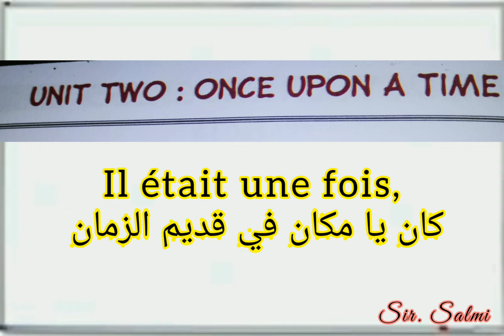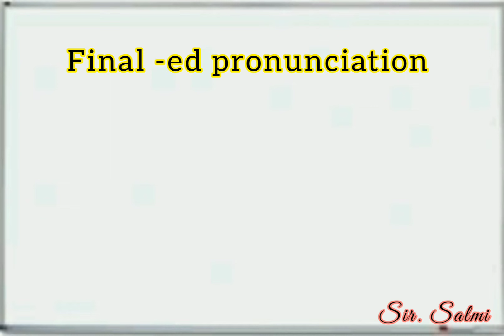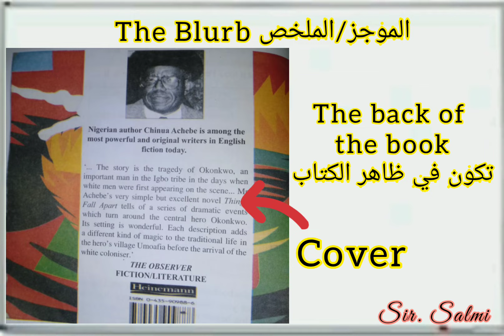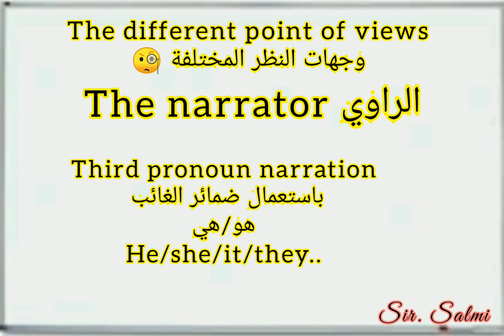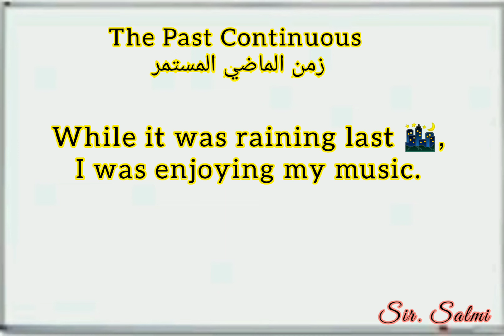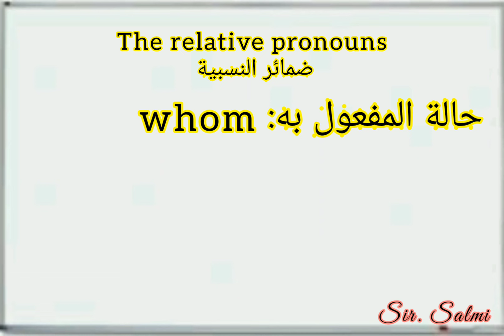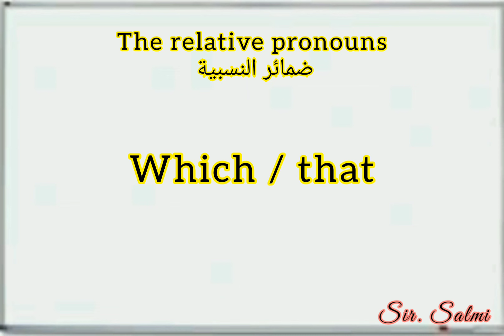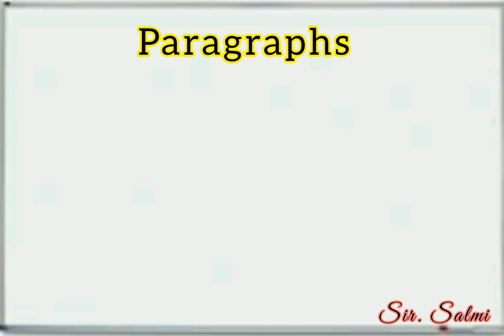ملخص الوحدة | Once Upon a Time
فيديو مراجعة وتلخيص لأهم دروس الوحدة الثانية سنة اولى ثانوي الشعب الأدبية اضافة الى بناء زاد لغوي من مفردات عن موضوع الوحدة.

محتوى الفيديو:
* تعريف بالوحدة وشرح عنوانها ومضمونها.
* شرح لأجزاء القصة وعناصرها.
* النطق المختلف ل final -ed.
* مراجعة الكتاب book review.
* وصف الشخصيات physical+moral.
* ذاتية وموضوعية الكاتب.
عنصر ال blurb.
* الماضي المستمر ب while / when.
* ضمائر النسبية who / which.